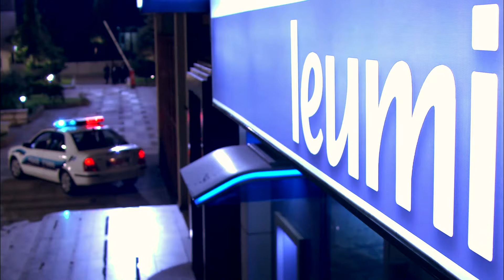"الشيخ حسن عايز يفجر اسرائيل كلها 😂😂 رد فعل الزعيم هيموتك من الضحك" 😂